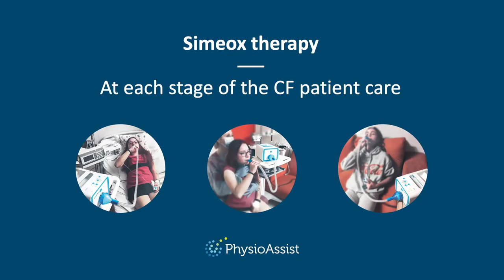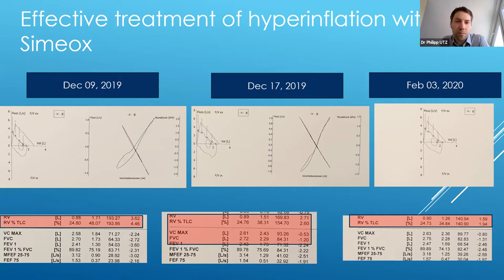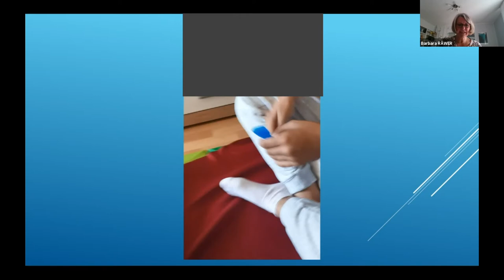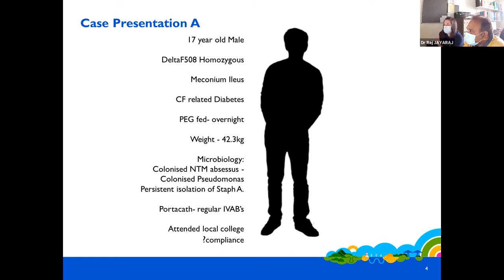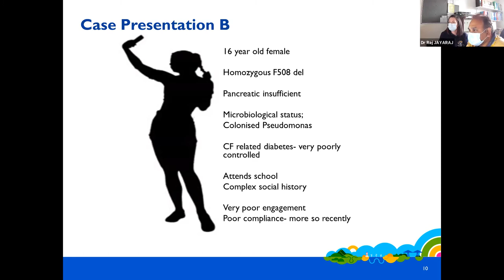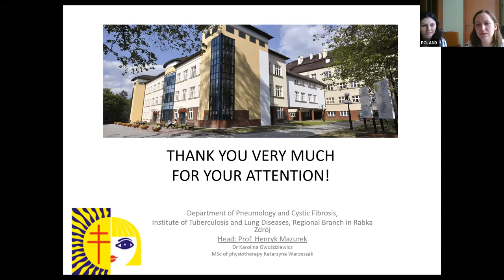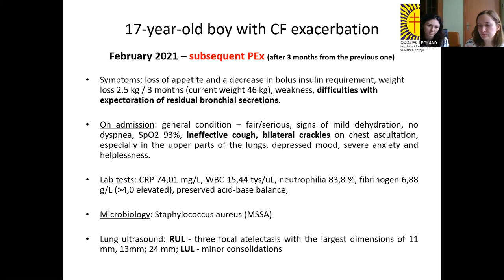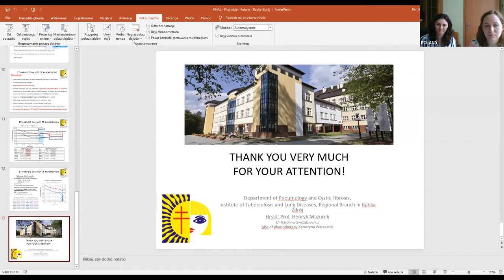European Virtual Roundtable 1 on Simeox Therapy in CF patients - PhysioAssist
______Chapters_____
00:00 - Intro -
00:02:34 - Case 1 - The CF center of Tübingen, Germany, Dr Philipp Utz (Pediatric pulmonologist).
00:10:47 - Case 1 - The CF center of Tübingen, Germany, Barbara Räwer (Physiotherapist).
00:21:00 - Cases 2 & 3 - Teesside CF Service (Middlesbrough, UK), Dr Raj Jayaraj (Consultant respiratory paediatrician) & Claire Lord (Specialized physiotherapist).
00:39:59 - Case 4 - The Institute of Tuberculosis and Lung Diseases, Rabka-Zdrój, Poland, Dr Karolina Gwoździewicz & Katarzyna Warzeszak (Physiotherapist).
00:57:35 - Discussion -

Here is the replay of the first Virtual Roundtable: Reinforcement of intravenous antibiotic therapy by sessions with SIMEOX during bronchopulmonary treatment. The clinical benefits for the patient.

We are proud and thankful to have been able to gather 8 experienced clinical teams from 5 different European countries to share their experience on the use of Simeox at each stage of the care of the CF patient.
Because we believe best practices & clinical experience sharing as well as peer-to-peer interaction is of extreme value to show the place, impact and benefits of the Simeox therapy in the respiratory care management pathway of Cystic Fibrosis patients.